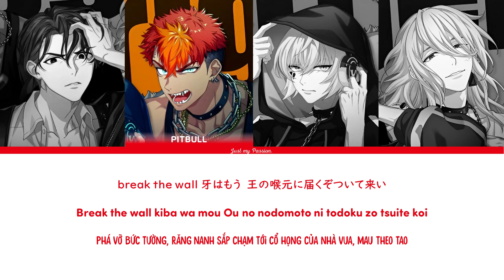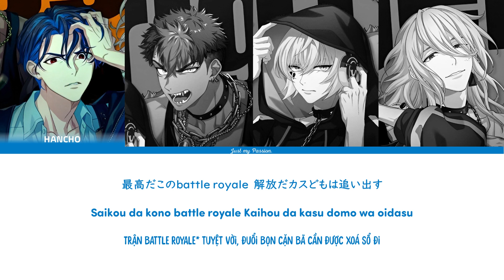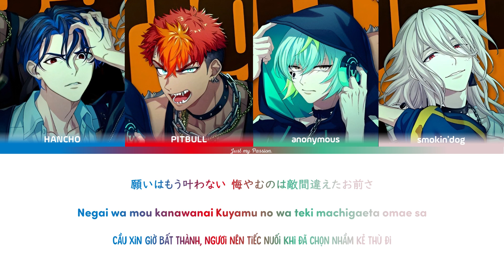【Vietsub】Trigger || Goku Luck 獄Luck - Paradox Live（パラライ）-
❓ Chú thích
- Giải thích chút xíu về nghĩa của từ Trigger có nghĩa cơ bản là cò súng, nghĩa mở rộng là một sự vật, sự việc gây kích động về mặt cảm xúc. Tương tự, trigger ở dạng động từ chỉ việc khiến điều gì đó xảy ra, khiến người nào đó cảm thấy khó chịu, sợ hãi, hoảng loạn, giận dữ. Trigger còn là một khái niệm trong Tâm lý học, nói về những thứ có thể ngay lập tức “bật công tắc” đưa người từng gặp sang chấn tâm lý trở về với vùng ký ức tăm tối của họ.
- bọn mặc kệ địa vị xã hội: ý chỉ những người không quan trọng địa vị của mình và người khác, ai ai cũng bình đẳng
- illegal: bất hợp pháp
- do my thang: làm việc của mình, làm điều mình muốn mà không cần quan tâm đến suy nghĩ của người khác.
- Battle Royale thể loại game chiến đấu sinh tồn đầy hấp dẫn với tiếu tấu nhanh hồi hộp đẩy tốc độ chơi lên cao trào kịch tính.
- trò cướp ghế: cái trò nhạc bật thì đi thành vòng tròn, cái vòng tròn đó là do ghế xếp thành, xếp ghế ít hơn 1 cái so với người chơi, hết nhạc ông nào không có ghế ngồi sẽ bị loại.

🎵 Song information
Lyrics: Taishi
Composition: Casa Milà, Taishi
Arrangement: Casa Milà
Vocals: GokuLuck